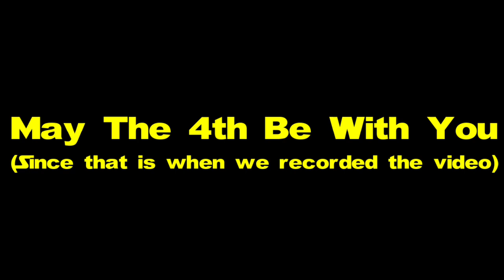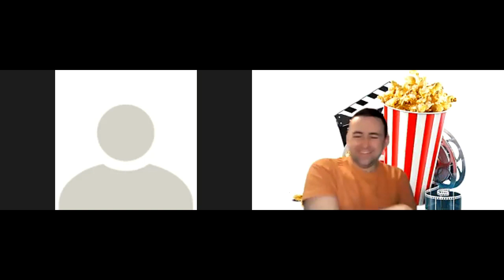Top 5 Anticipated Summer 2021 Films w/ Kevin Falk, Jackson Fulcher, FilmFan0599, & MORE!!!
THE BOYS ARE BACK IN TOWN!!! After months of not doing any anticipated videos due to the pandemic, 22TigerDude, Kevin Falk, Jackson Fulcher, FilmFan0599, Auburn Wanderer, Henry Ewing, and Andrew Hays come together to bring back the segment and talk about their most anticipated movies of Summer 2021. What are their most anticipated movies? find out here.